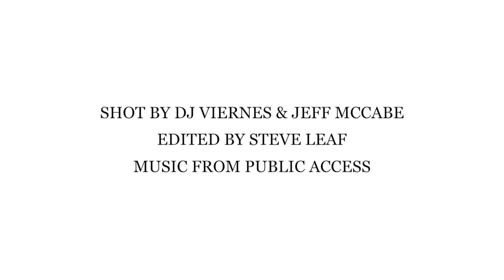2017 Earthwork Harvest Gathering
Harvest is coming.